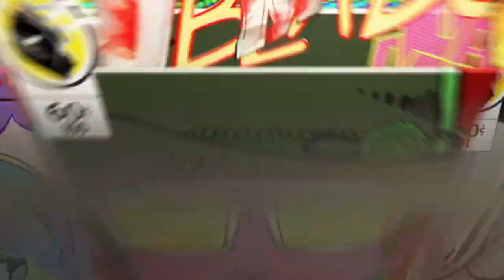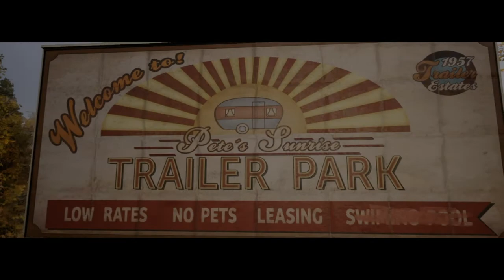A wat out Ep 4 We are paddle￼ The boat￼ ￼